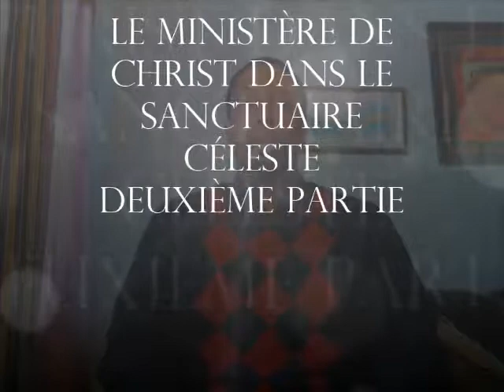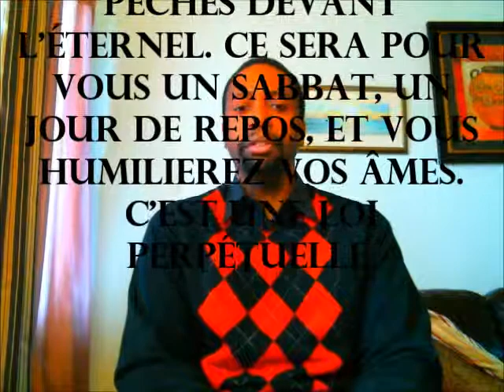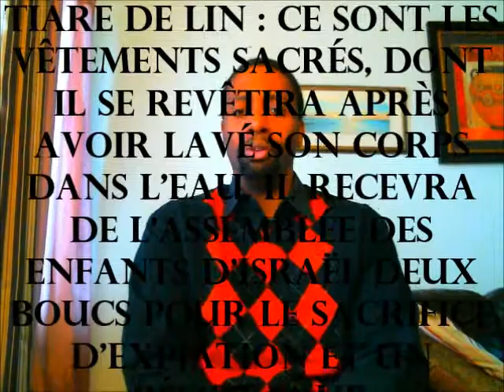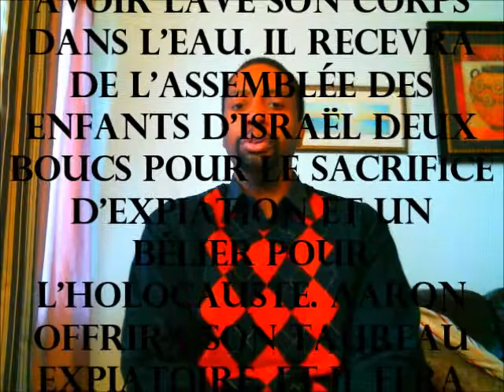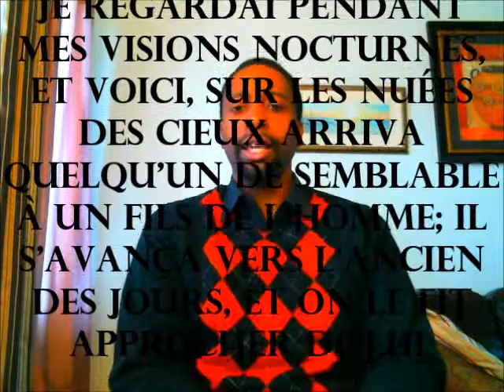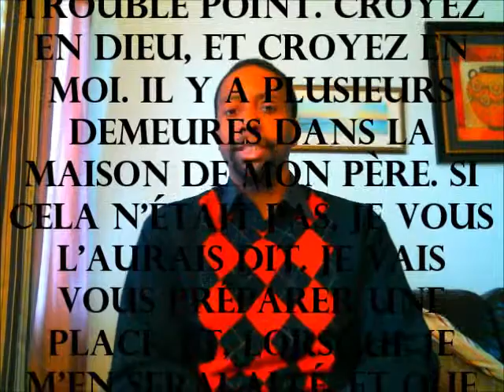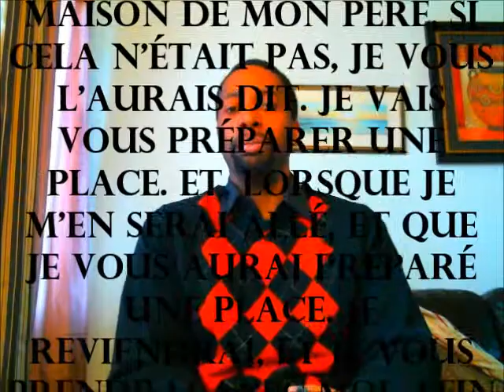Enseignement 24B Le ministère de Christ dans le sanctuaire céleste deuxième partie v 2